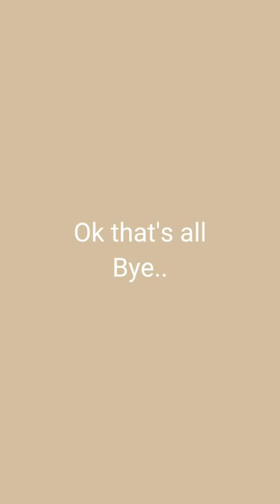Iconic Bee ll